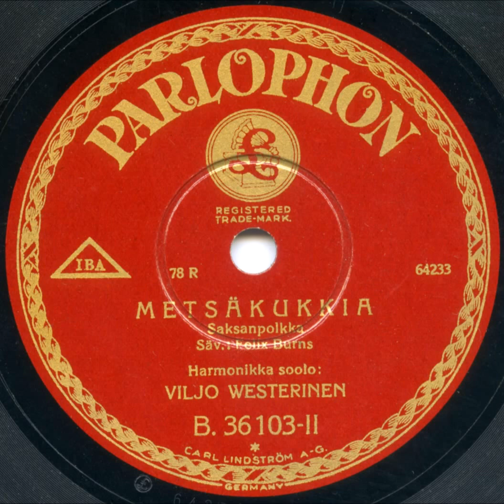METSÄKUKKIA jenkka, Viljo Vesterinen pianon säestyksellä v.1931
Viljo Vesterinen levytti pianon säestyksellä 6.3.1931 Berliinissä harmonikkasoolon METSÄKUKKIA, joka on saksanpolkka eli jenkka tai sottiisi. Säveltäjä on Felix Burns. Äänitys on otettu suoraan kuvassa olevasta loistokuntoisesta levystä, joten mitään jälkikäsittelyjä ei ole tarvittu. Metsäkukkia valssi onkin paljon tutumpi mutta tämä Metsäkukkia jenkka-sottiisi saksanpolkka on harvemmin kuultu.